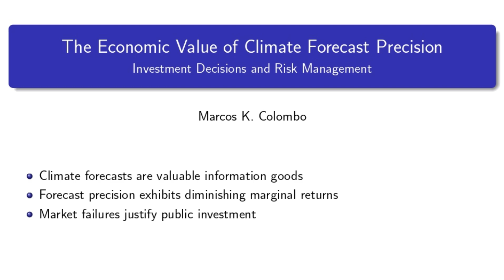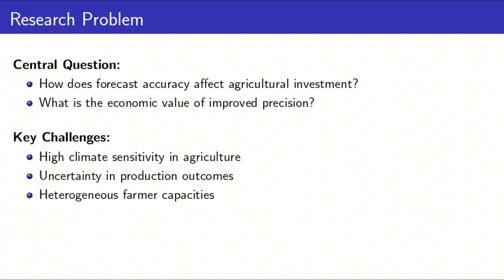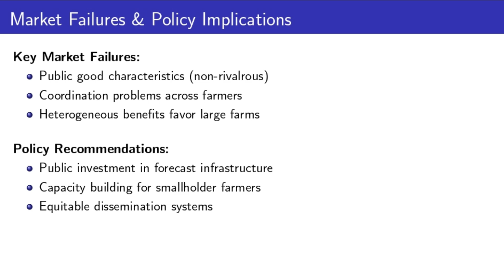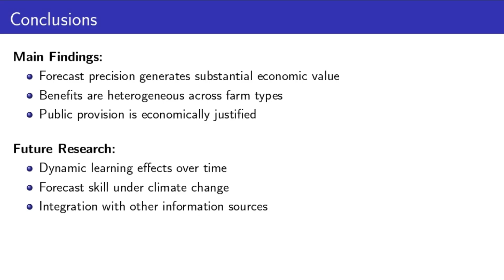[Apresentação:Artigo - DUBLADO por IA]: Agricultural Market Efficiency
This paper develops a theoretical framework to analyze the economic gains from climate prediction systems in agricultural markets, focusing on how improved weather forecasting reduces information asymmetries and enhances market efficiency. Drawing on information economics and agricultural market theory, we examine the mechanisms through which climate prediction systems affect resource allocation, risk management, and producer welfare. The analysis demonstrates that access to reliable climate forecasts generates substantial economic benefits by enabling better production planning, reducing market volatility, and improving the efficiency of input allocation. We identify three primary channels through which these gains materialize: reduction in production uncertainty, improved temporal coordination of market activities, and enhanced efficiency in resource allocation across heterogeneous producers. The framework reveals that welfare gains are not uniformly distributed, with larger benefits accruing to producers with greater capacity to process and respond to climate information. Policy implications suggest that public investment in climate prediction infrastructure and dissemination systems can generate significant social returns, particularly when coupled with extension services that help farmers interpret and apply climate forecasts effectively.